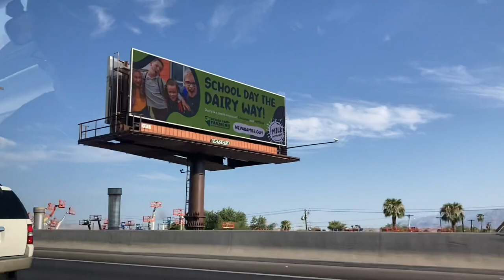Las vegas and Laughlin Nevada adventures